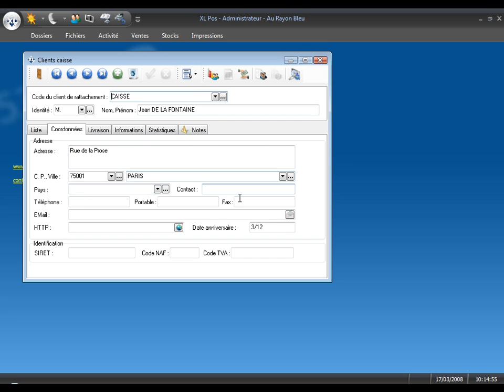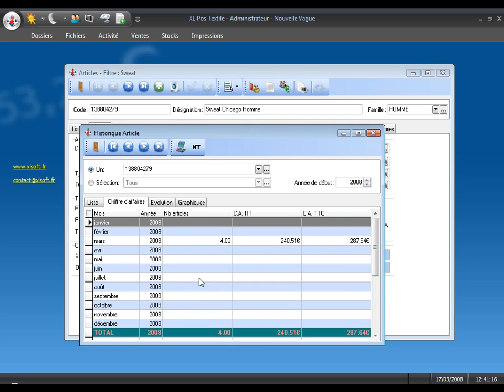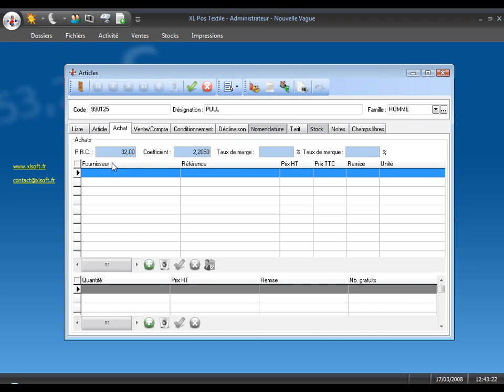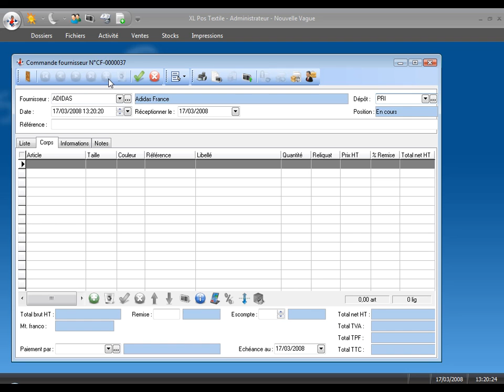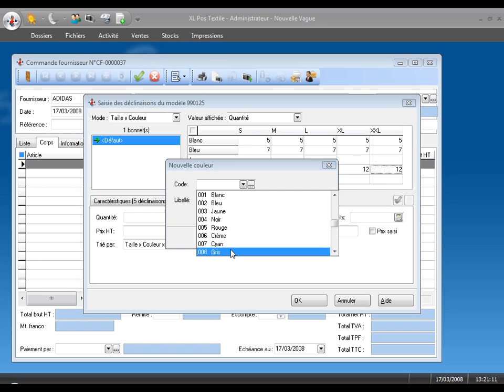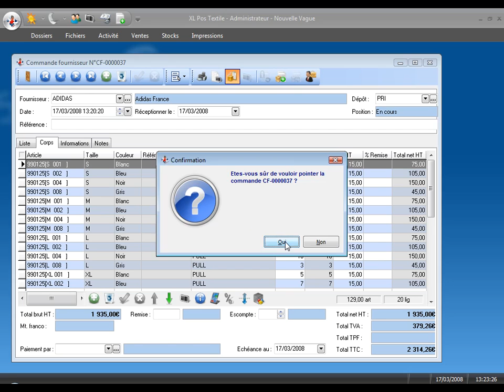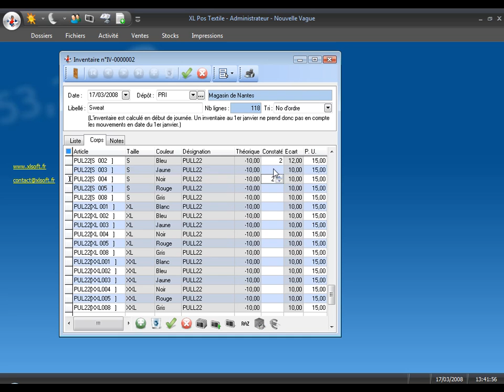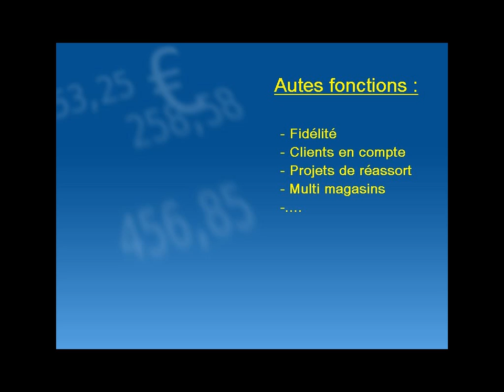XLSoft - Administrateur pour le secteur du textile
Tutoriel sur l'utilisation du back office de XLSoft pour le secteur du textile.